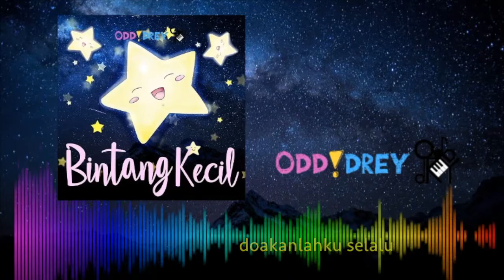Bintang Kecil by Nyanyian Bocah [Official Lyrics Video]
Indonesia Children Song
Title "Bintang Kecil"
Written by Uncle Timo
Arranged and Produced by Odd!Drey
Mixed and Mastered by Odd!Drey
Performed by Nyanyian Bocah
Artwork by Odd!Drey